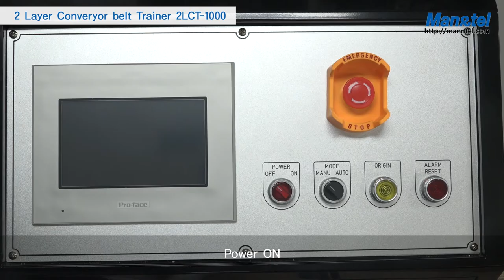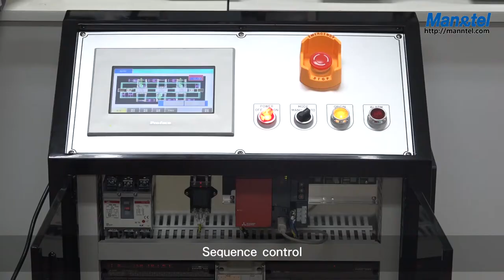2 Layer Converyor belt Trainer [2LCT-1000]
2 Layer Converyor belt Trainer [2LCT-1000]